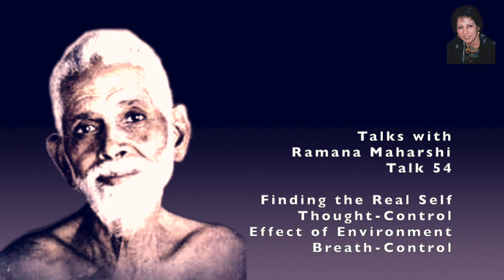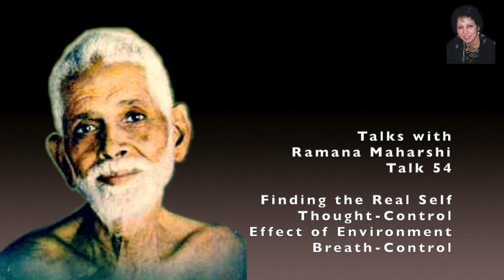TALKS WITH RAMANA MAHARSHI (54) ~ REAL SELF, THOUGHT-CONTROL, EFFECT OF ENVIRONMENT, BREATH-CONTROL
TALKS WITH RAMANA MAHARSHI ~ AUDIO/VIDEO BOOK ~ Narration and Video by Vasundhara. These are conversations that Ramana Maharshi had with visitors. They provide deep insight into leading a fulfilling, happy, peaceful life, as well as knowing one's own Immortal Self.
Use Headphones for Better Experience.  If you would like to watch all the Videos in this Theme, please go to my Home page to find the Playlists tab, and use the Playlist for this Theme. Please see FEATURED CHANNELS to know about my OTHER CHANNELS. Thanks. ~ Vasundhara.